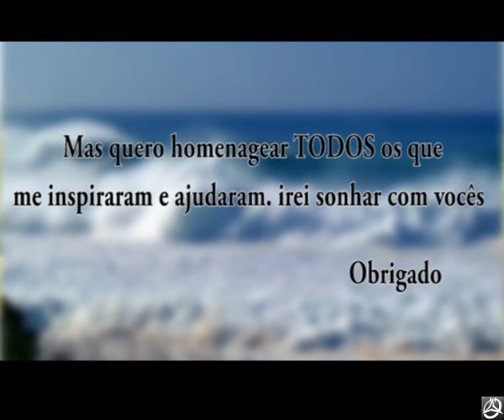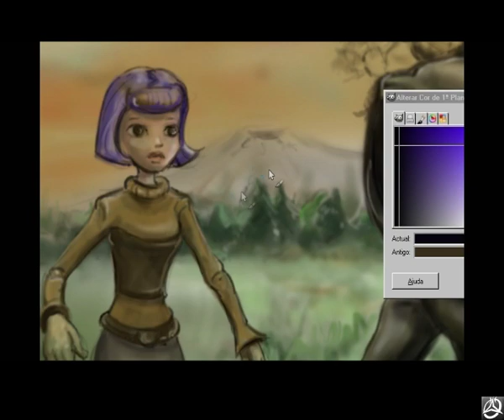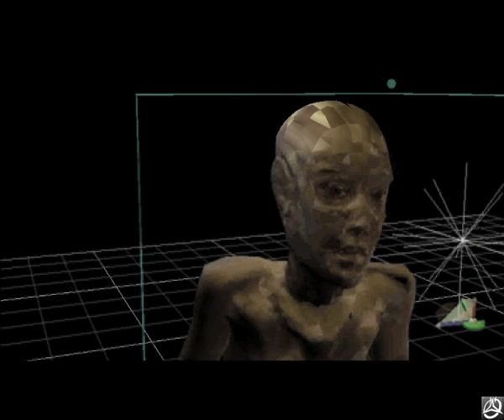O fim de um ciclo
Uma década passou desde que o primeiro bit iniciou a sua rotina no velho pentium. Uma década passou e sinto que se encerra um ciclo, onde pelo caminho ficam pessoas. Algumas que provavelmente verei, outras que duvido muito. Mas encontrar-vos-ei a todos nos meus sonhos.  Nunca me esquecerei de um amigo, de um olhar distante ao sol. De um beijo perdido ou mesmo de grandes problemas que hoje não passam de anedotas. .  É a minha homenagem a todos vós, desejando-vos um belo 2011.